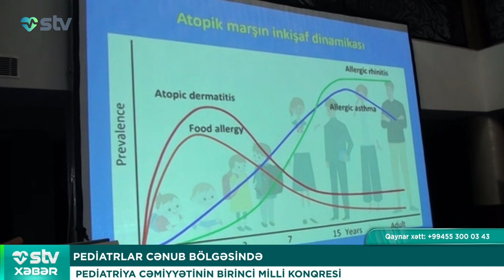XƏSTƏLİK KİMLƏRDƏ RAST GƏLİNİR? - STV XƏBƏR